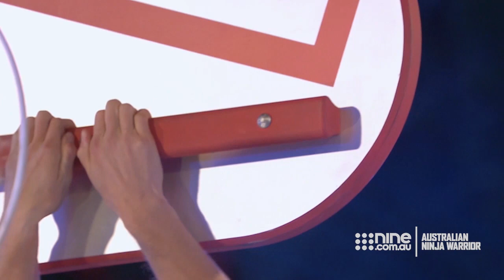Zak Stolz takes on Grand Finals Stage 2 and 3 | Australian Ninja Warrior 2020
Zak Stolz races to hit the buzzer during Grand Finals Stage 2 and 3 on Australian Ninja Warrior 2020.

Australian Ninja Warrior moves to Melbourne and is taken to a new level. Ninjas come face to face with mind-blowing new obstacles and for the first time a winner will be crowned. Join hosts Ben Fordham, Rebecca Maddern and Freddie Flintoff.